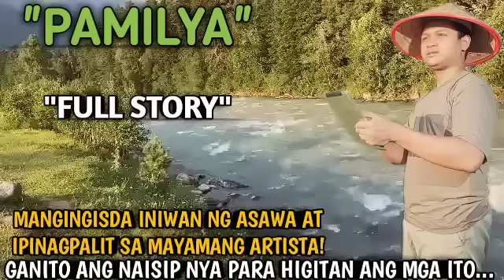MANGINGISDA INIWAN NG ASAWA AT IPINAGPALIT SA MAYAMANG ARTISTA! GANITO ANG NAISIP NYA PARA...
kaalaman kahulugan
kaalaman kasingkahulugan
kaalamang bayan
kaalamang bayan halimbawa
kaalaman 101
kaalaman 2020
4 na kaalamang bayan
5 kaalamang bayan
5 halimbawa ng kaalamang bayan
5 uri ng kaalamang bayan
5 halimbawa ng kaalaman
kwento filipino
maikling kwento
kwentong jollibee
kwento wattpad
kwento wikipedia